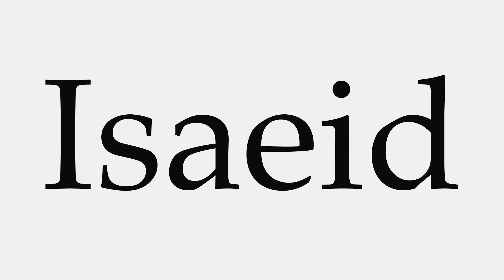How to Pronounce Isaeid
This video shows you how to pronounce Isaeid